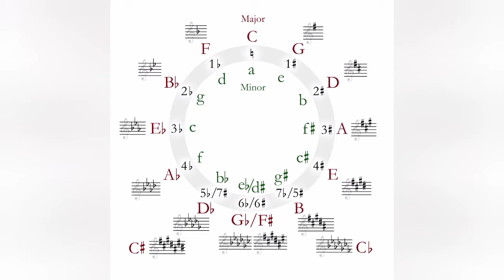Tutorial E Mayor Family Chord ( Circle Of Fifrhs )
Hallo Teman2 di video ini  saya jelaskan mengenai E Mayor  Family chord ya, bagi teman2 yang masih bingung silahkan disimak video sebelumnya ya. *Part 1 dan Part 2

less Privat
fast respon
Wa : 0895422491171